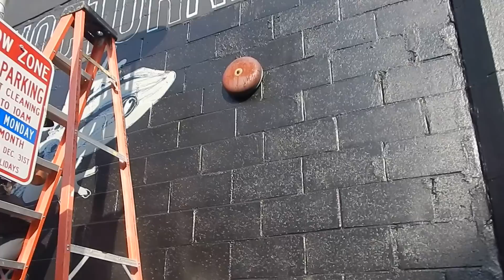Nocturnal and Diurnal Mural in progress, Cambridge MA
Saul Nava of Art + Bio Collaborative painting a new mural in Cambridge on a beautiful day in May.